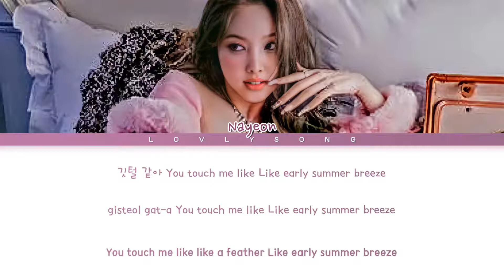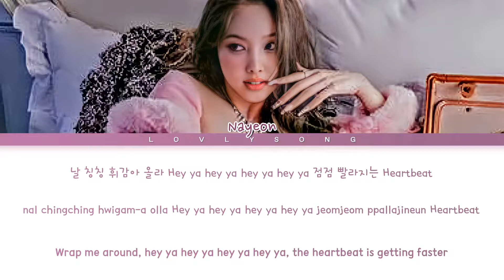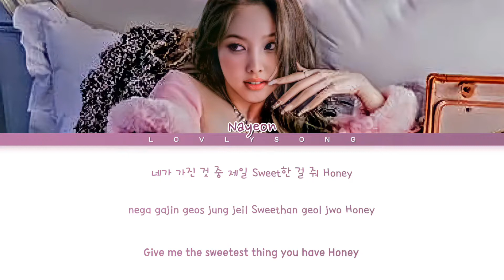Nayeon (나연) - CANDYFLOSS (Color Coded Lyrics)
Artist - Nayeon (나연)